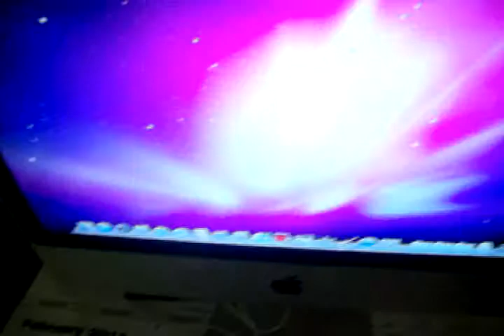WTNL BackStage Bull crap